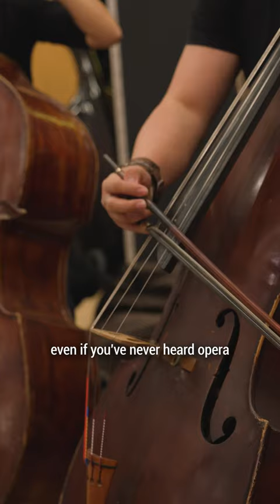Behind the Opera: Interview with Conductor Joshua Tan - Singapore Lyric Opera Die Fledermaus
𝗔𝗕𝗢𝗨𝗧
Singapore Lyric Opera presents J. Strauss’s Die Fledermaus 2022
Behind-the-Scenes Interview with Conductor Joshua Tan

𝗦𝗬𝗡𝗢𝗣𝗦𝗜𝗦
The Singapore Lyric Opera returns in full strength to the Esplanade Theatre with an exciting new production of Johann Strauss II’s operetta, Die Fledermaus (“The Bat” or known as "The Revenge of the Bat"), featuring the SLO chorus and orchestra reuniting on stage after three years.

When was the last time you were embarrassed by someone? How did you react? After being very drunk and clad in a bat-costume, Falke became a laughingstock after being abandoned by Eisenstein in the center of the town. Falke seeks revenge by collaborating with the Prince to separately invite Eisenstein, his wife Rosalinde (both of whom are unfaithful to each other) and their witty maid Adele to the same party, unbeknownst to each other and all under disguise.

Get your ticket, get your mask and join in the fun! Be treated to lavish dance music by Johann Strauss II (composer of "The Blue Danube" waltz), and numbers like Adele’s Laughing Song ("Mein Herr Marquis”) and the Champagne Song (“Im Feuerstrom der Reben”). With comedic twists lined up, just who will have the last laugh?

The operetta will be sung in German, and English & Chinese surtitles will be provided. The original Viennese setting will be adapted to a modern Singaporean context and spoken dialogue will be in English.

The Singapore Lyric Opera, established in 1991, aims to engage Singaporeans in the appreciation and presentation of opera through nurturing and promoting the joyful art of singing.

Performance Language: Italian, English
Subtitles: English & Mandarin
Date & Time: 16 & 17 Dec 2022, 8PM
Venue: Esplanade Theatre

𝘿𝙄𝙍𝙀𝘾𝙏𝙊𝙍
Tang Xinxin

𝘾𝙊𝙉𝘿𝙐𝘾𝙏𝙊𝙍
Joshua Tan Kangming

𝘾𝙃𝙊𝙍𝙐𝙎 𝙈𝘼𝙎𝙏𝙀𝙍
Terrence Toh

with SLO Orchestra and SLO Adult Chorus